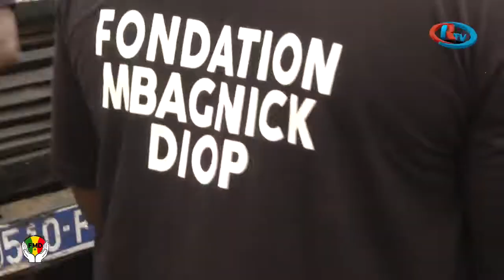Fondation Mbagnick DIOP: and xeex coronavirus